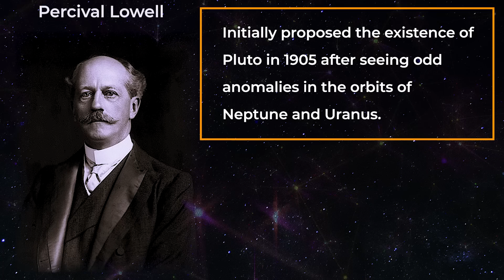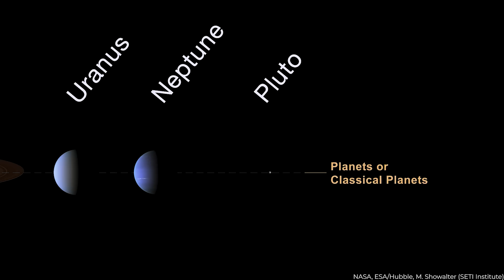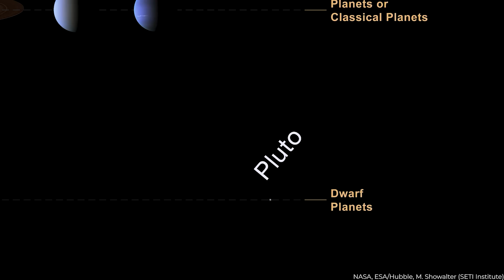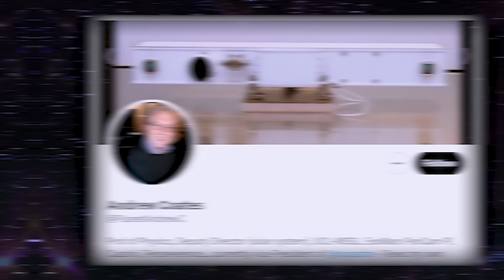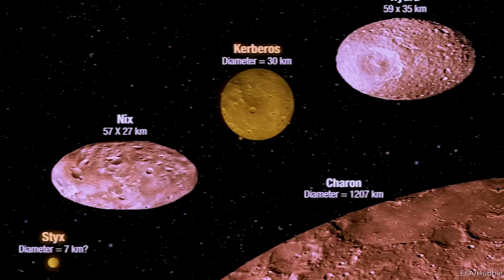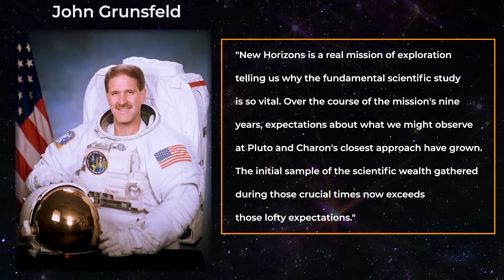NASA Reveals First Real Images From Pluto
NASA's New Horizons flew by Pluto in 2006 and captured images. The mission reclassified Pluto as a dwarf planet and showed its icy surface with a subsurface ocean. It raised questions about Pluto's geology and provides insight into the solar system's origins. New Horizons is now exploring the Kuiper Belt and sending images back to Earth.

📆Discover 2023 with this James Webb Space Calendar